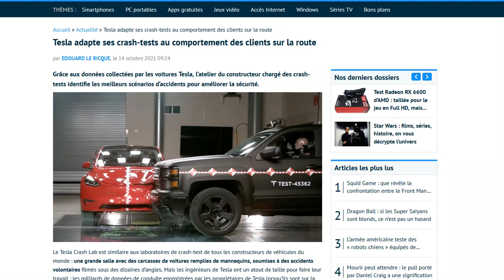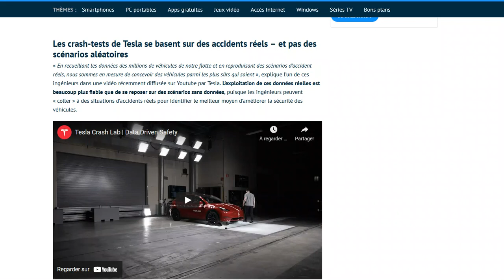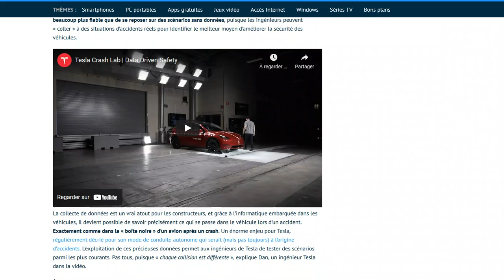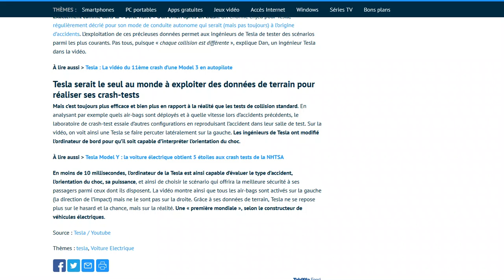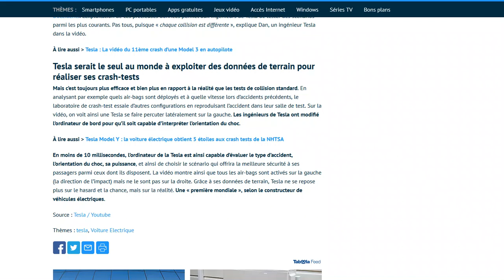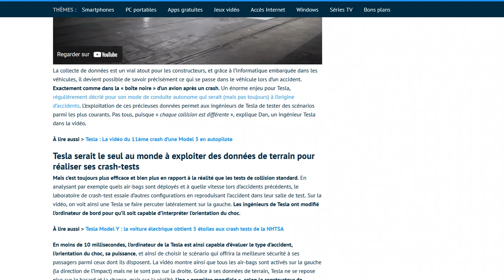Tesla adapte ses crash-tests au comportement des clients sur la route grâce aux données recueillies